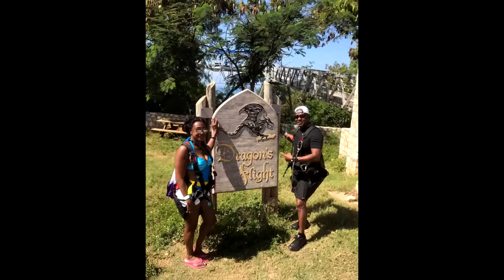Copy of Zipline in Haiti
The longest zipline over water.